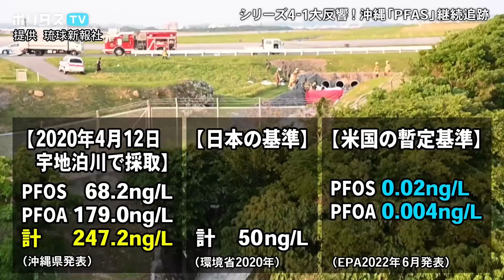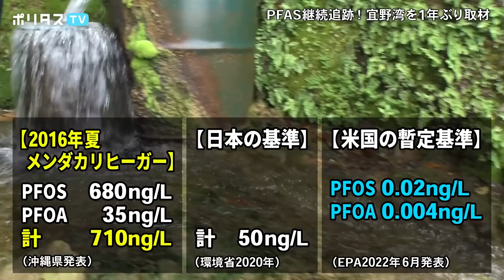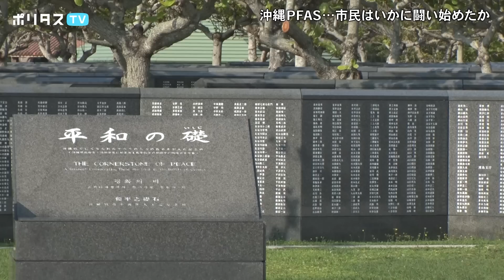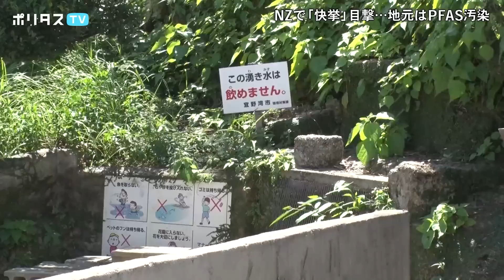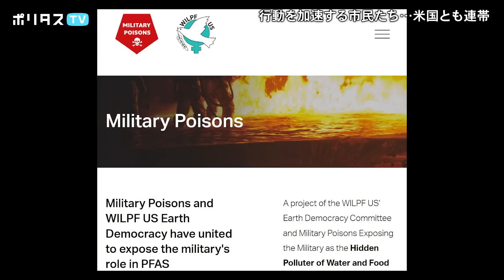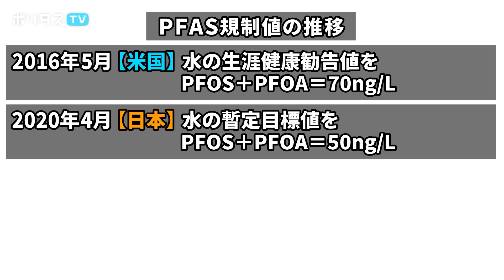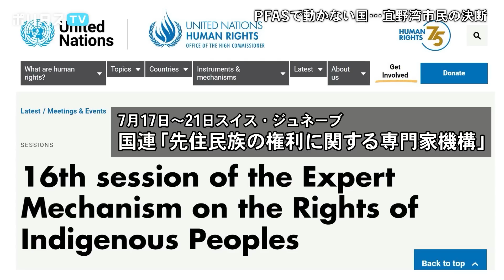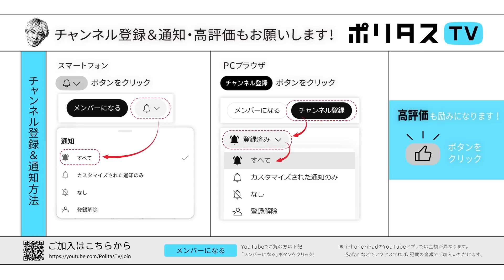沖縄“PFAS汚染”継続追跡2023 “水と土”の危機、立ち上がる市民～汚染は首都圏など日本各地で拡大～｜シリーズ“沖縄”第4弾の1【ポリタスTVオリジナルドキュメンタリー】ポリタスTV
1⃣シリーズ“沖縄”第4弾の1
2⃣沖縄“PFAS汚染”継続追跡2023 “水と土”の危機、立ち上がる市民
3⃣汚染は首都圏など日本各地で拡大

ポリタスTVの番組は次回放送日19時まで見逃し配信、それ以降は下記の有料アーカイブサービスにてご視聴ください。900本以上の過去配信番組（一部ライブ配信番組を除く）がご覧いただけます！

◆ ドネーションのお願い◆
ポリタスTV制作のドキュメンタリー番組をご覧いただきありがとうございます。
今後も通常の番組に加え、ドキュメンタリーを継続的に制作していくためのドネーションを募集しています。
ドネーションはすべて今後の番組制作に活用いたします。
ご支援よろしくおねがいします。

◆ドネーション振込先◆

【銀行振込】
三井住友銀行　神田支店
普通 2027878
ユ）ネオローグ

【PayPal送金】
以下のリンクの送信ボタンからご送金ください。